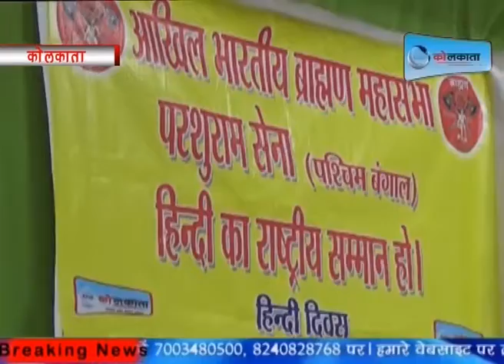ब्राह्मण समाज के द्वारा हिंदी दिवस पालन किया गया| LIVE | KOLKATA | NEWS